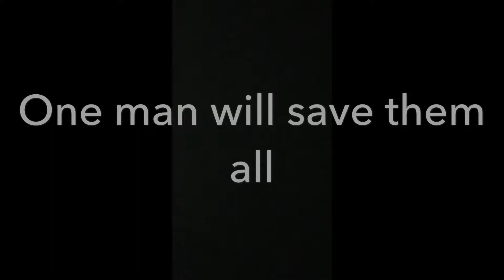The Boy on the Wooden Box Trailer